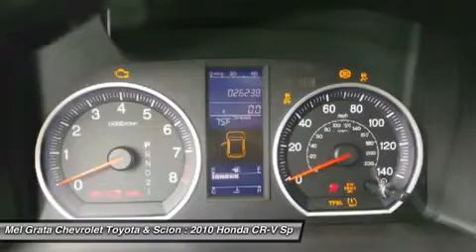2010 HONDA CR-V Hermitage, PA 29497A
2010 HONDA CR-V Hermitage, PA
Stock# 29497A